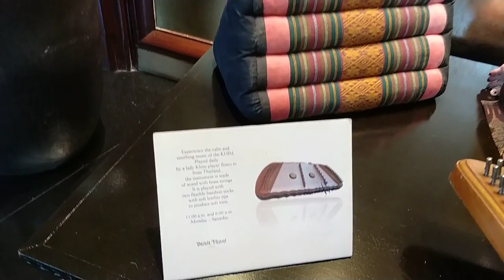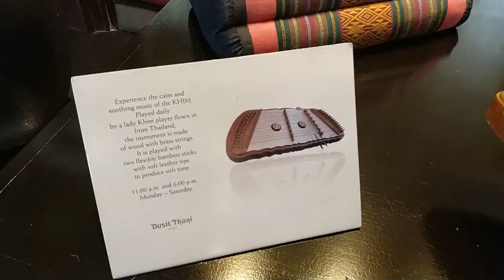Music of the KHIM at Dusit Thani, Philippines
01st March, 2018